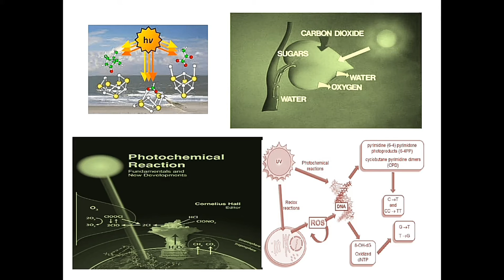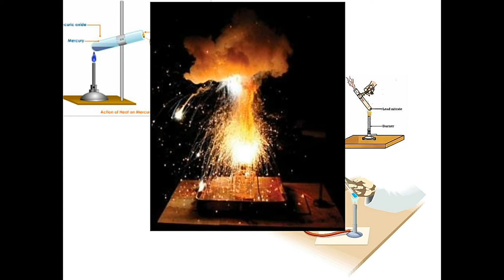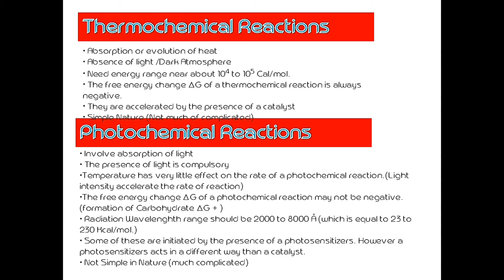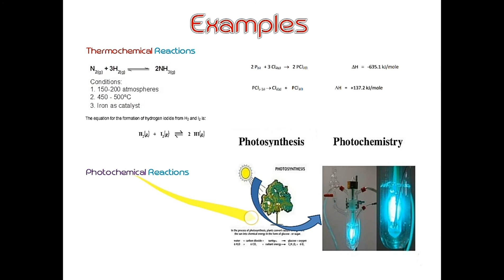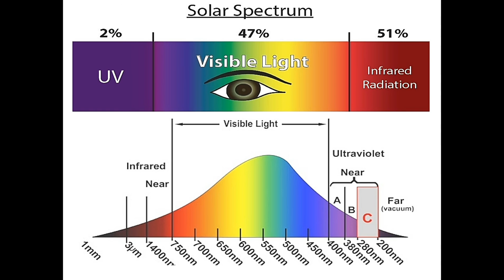Thermochemical vs Photochemical Reactions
Topic - Thermochemical vs Photochemical Reactions
Subject - Chemistry
Semester - VI
Program - BSc Final Year
Name of the Instructor - Ms. Jyoti Rawat
Language - Hindi